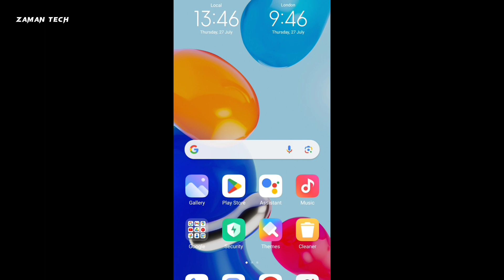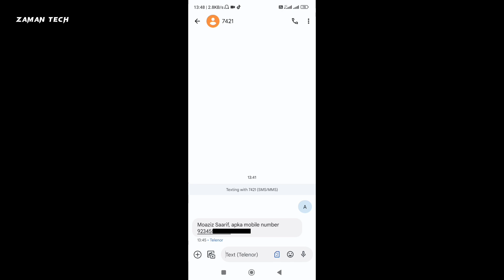How to Check Telenor SIM Number Without Balance | Telenor Ka Number Check Karne Ka Tarika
In this video I will tell you How to Check Telenor SIM Number Without Balance. Follow The Process

Click the link below and get a fancy and beautiful watch